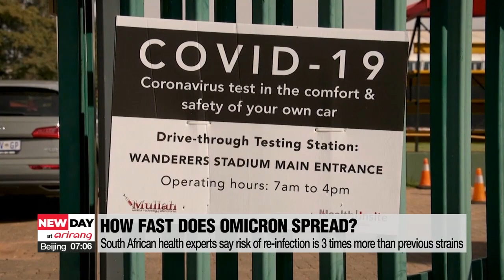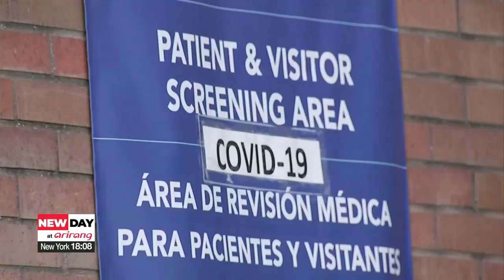S. African health experts say risk of re-infection from omicron is 3 times more than previous...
S. African health experts say risk of re-infection from omicron is 3 times more than previous strains
남아공 국립전염병연구소 "오미크론, 재감염 위험 3배 높여"

While a lot remains unknown about the Omicron variant of COVID-19,... experts in South Africa say it appears to be re-infecting people at three times the rate of previous strains.
The new variant continues to spread around the world,... with more cases detected across Europe and the U.S.
As scientists race to find out more about the Omicron variant,... experts in South Africa say it appears to be re-infecting people at three times the rate of previous strains.
New data collected by South Africa's National Institute for Communicable Diseases and the Center for Epidemiological Modeling and Analysis,... also showed Omicron can evade immunity from infection with earlier variants.
This means previous COVID-19 infection does not provide natural immunity against Omicron.
The country reported over 85-hundred new cases on Wednesday,... up from some 4-thousand the day before and 2-thousand on Monday.
The variant is also spreading fast across Europe,... being detected in 14 EU member-states.
The spread comes as the EU's agency for infectious disease control warned Thursday that the Omicron variant could become the dominant strain in Europe within months.
The EU is calling for a "multi-layered approach" to slow the spread,... including inoculations for those who have not yet have a shot, boosters for people aged over 40 as well as social distancing.
Germany is implementing measures that focus on unvaccinated individuals,... who account for about 30 percent of the nation's population.
These people will now be barred from shops and bars,... unless they have recently recovered from COVID-19,... while a nationwide vaccination mandate could be imposed from early next year.
In the U.S.,... President Biden expressed confidence the United States could fight the new variant with science and speed.

"But we have the best tools, the best vaccines in the world, the best medicine and the best scientists in the world. We're going to fight this variant with science and speed, not chaos and confusion. Just like we beat back COVID-19 in the spring, and the more powerful variant Delta variant in the summer and fall. As a result, we enter this winter from a position of strength compared to where America was last winter."

Instead of closing down the country's borders to contain Omicron,... President Biden explained that travelers on airplanes, trains and buses will be required to wear face masks until mid-March.
He added that international travelers need to be tested a day before departing for the U.S,... and said the country will speed up the rollout of booster shots.
The U.S. identified two more cases of the new strain on Thursday in Minnesota and Colorado,... a day after one was confirmed in California.
The Minnesota patient recently returned from a crowded convention in New York City,... while the Colorado patient recently traveled to southern Africa for a vacation.

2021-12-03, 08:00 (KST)